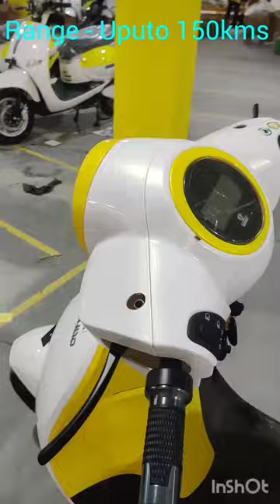Sokudo Electric Scooter Acute- चले 150 km